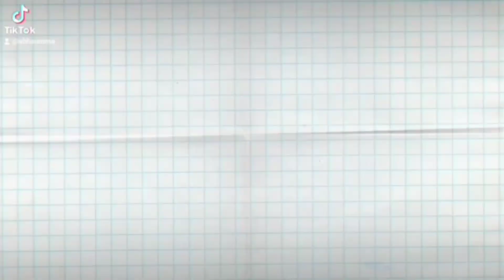Resep Tumis Kangkung Simpel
Resep Tumis Kangkung

Kangkung 3 Ikat
Bawang Bombay secukupnya
Bawang Putih 2 Siung
Caberawit 2 Biji
Saus Tiram 1 Sendok Makan
Gula Putih
Garam

Untuk Lebih Jelas Bisa Cara Pembuatannya Tonton Sampai Akhir

Selamat Mencoba

Jika sudah mencoba silahkan komen di kolomkomentar kesan pesannya

sampai ketemu lagi di video salanjutnya